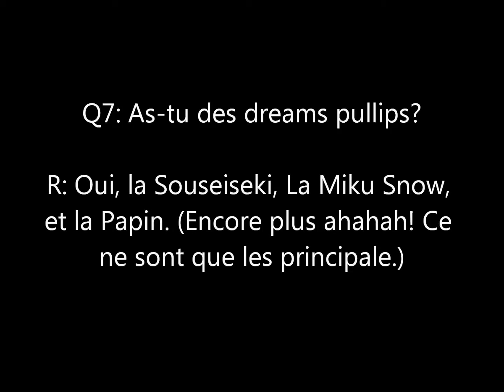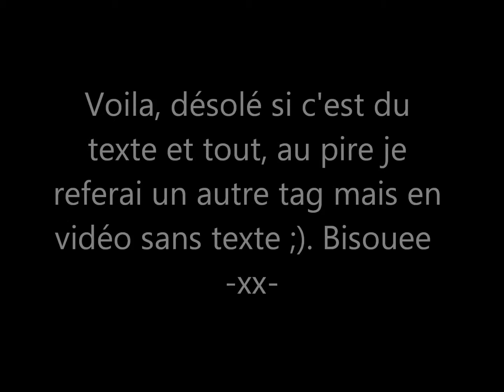- ♥ - Tag pullip - ♥ -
Voila j'espère que sa vous a plu!!! :) ♥

Ah oui et déroule!

Rejoignez moi sur mon blog!